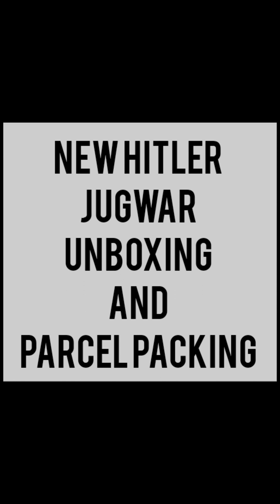New Hitler full vip in 1/5 kg size available and about chemical reactions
for order contacts me 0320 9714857